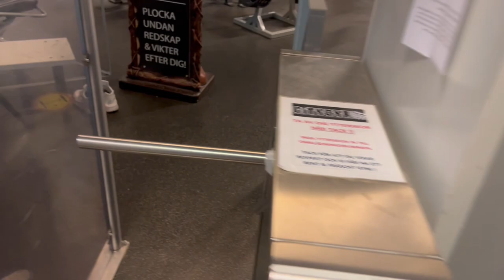How to Train Like A PRO Basketball Player | Juwan Gray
🎧Intro & Outro music Produced by🎧
Background Music

Pour A Drink by AITF IKE (feat. King Kitu)